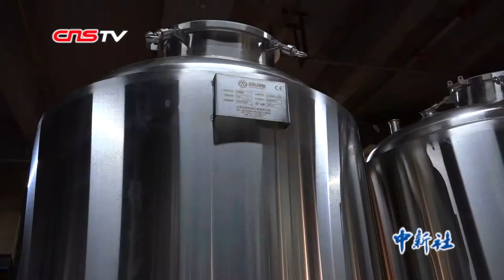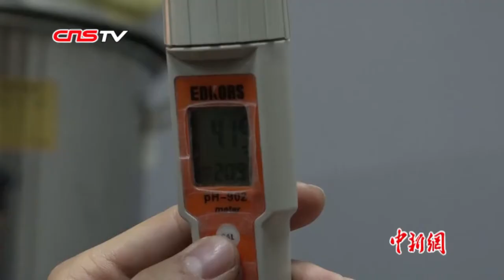当学霸喜欢上啤酒：上千次实验酿酒五十余种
张博维是一名电气工程专业的博士生，一次突发的灵感让他萌生了自己酿酒的想法。第一次仅用家里的锅碗瓢盆就酿酒成功，随后张博维又历经上百次的实验，记录了几十种酿造配方调配出别具特色的啤酒口味。